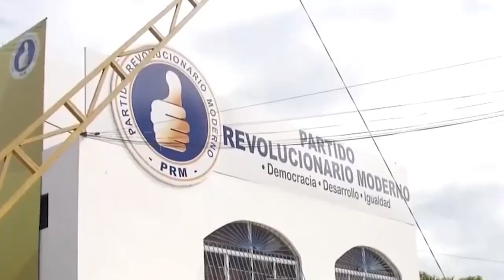Dos implicados en caso Gavilán admiten borraron fichas penales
El Ministerio Público sostuvo este lunes que a 16,958 personas les fueron borrados o alterados los registros de antecedentes penales por parte de los imputados de la Operación Gavilán.

Así lo expusieron los fiscales litigantes que representaron al Ministerio Público en la audiencia para el conocimiento de la medida de coerción en la Oficina Judicial de Servicios de Atención Permanente del Distrito Nacional contra 12 personas vinculadas a la red criminal.

La fiscal Sourelly Jáquez dijo sobre el proceso: “se presentó hoy la medida de coerción, donde, no solamente se indicaron las más de 8 mil personas que aparecían con registros alterados o borrados, sino fueron 16,958 personas, que, conforme al peritaje técnico, les fueron eliminados o borrados los antecedentes penales”.

Por la periodista Awilda Puello @awildacuello5174 ​